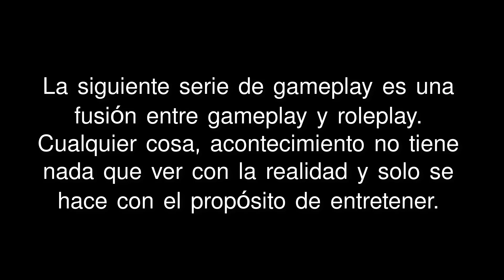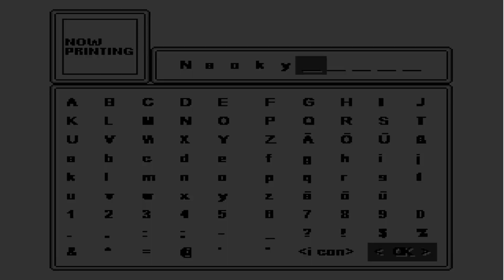Jojo's The 7th User Parte1-NAOKY LA SEPTIMA CRUSADER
Una nueva historia entra al canal

Dio se ha despertado de su letargo, pero esta vez la historia cambia. Naoky una chica normal descubre su nueva habilidad sobre los Stands, un extraño hombre llamado Steel contacta con ella para cambiar el destino. Y así cambiará su historia uniéndose al equipo de los Crusaders...

Este gameplay tendrá un toque de gameplay y Roleplay en ello como ya habeis podido observar, asi que procurad tomaros todo con humor :D

­­­­­­­ ­ • Mis Redes • ­­­­­­­